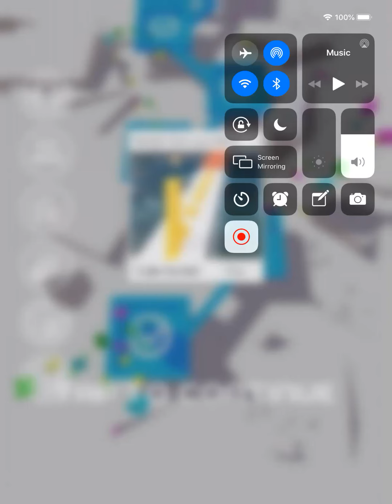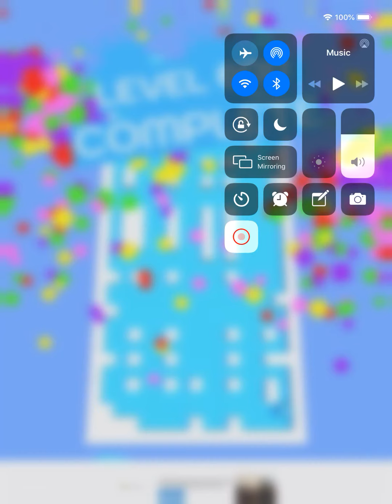(Thanks for 14,159 viewers!) Playing Roller Splat! (Part 182)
Hey guys, we’re back for part 182, so I just uploaded the part 181 Roller Splat! videos yesterday, then I just decided to play Roller Splat! for part 182. Please enjoy the video and see you later for part 183!